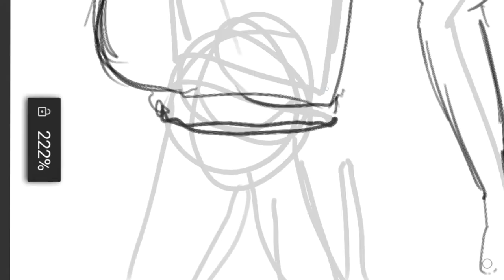Hate Valentine's Day? Here's Why You Shouldn't